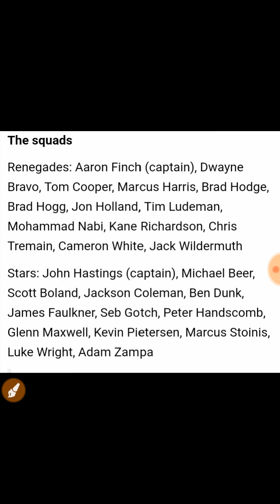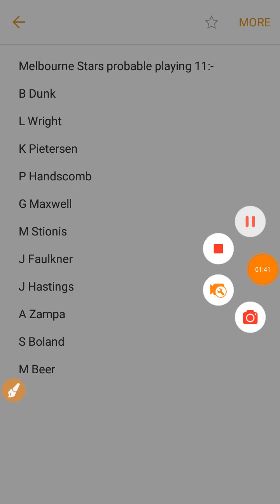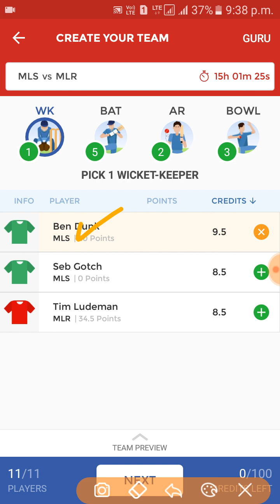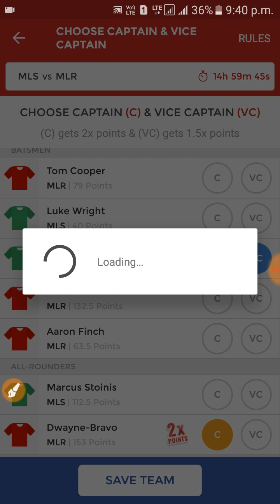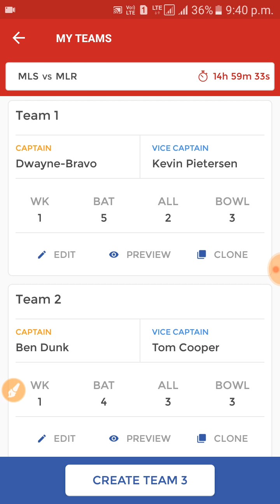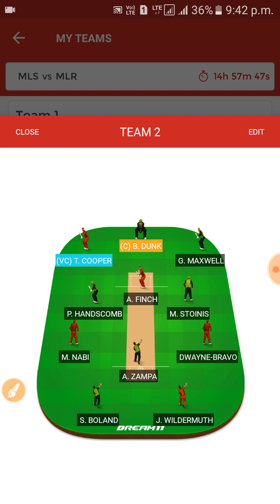mls vs mlr 19th Match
Team for MLS vs MLR 19th Match BBL|Playing 11

Best Wishes!